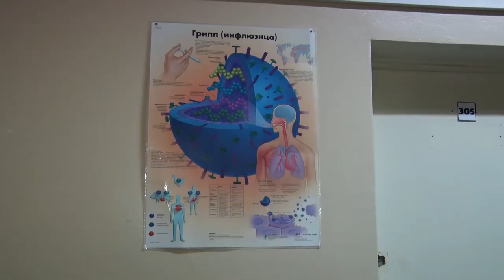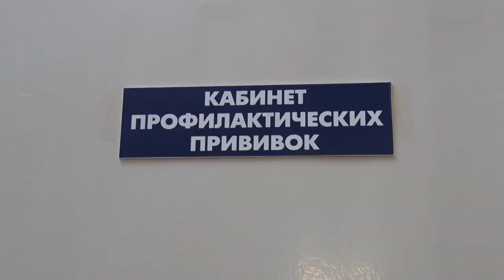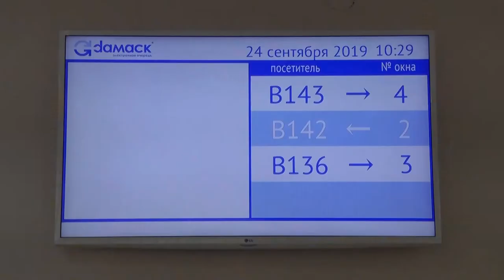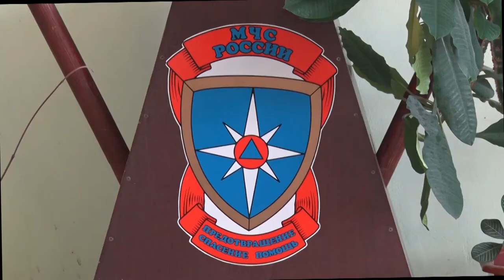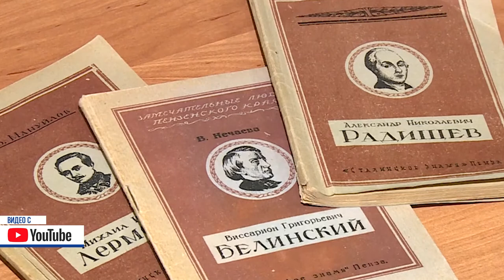Десна-ТВ: День за днем от 02.10.2019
В выпуске:
- в администрации города состоялось плановое еженедельное совещание;
- в Десногорске проходит вакцинация против гриппа;
- в Десногорске прошел регулярный строевой смотр сил правопорядка.